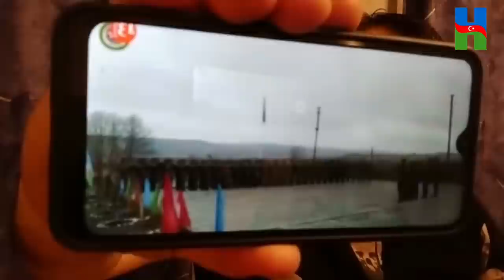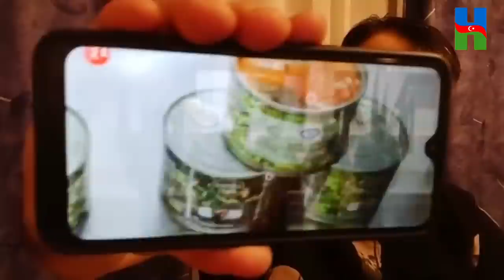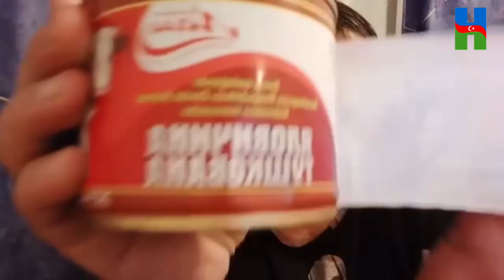ELÇİN QULİYEV, SOX GÖZÜVƏ BU FAKTLARI: MAQSUD MAHMUDOV.